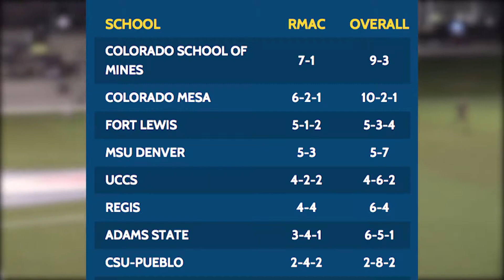Sports Segment 10/16/2017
Fall sports are in full swing between Mens and Womens Soccer and Volleyball. Celeste Zubia gives us a full rundown of all things Metropolitan State University of Denver athletics.